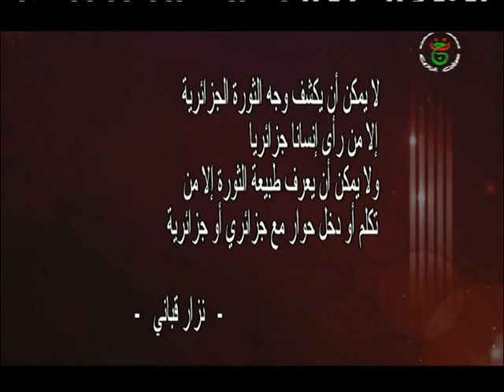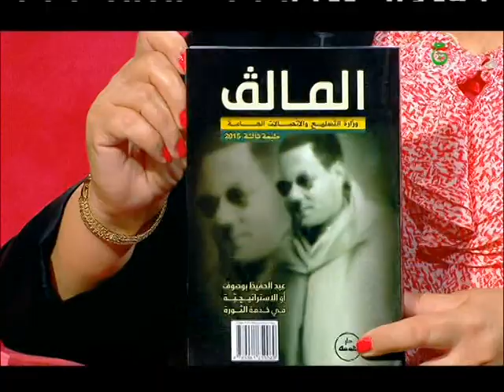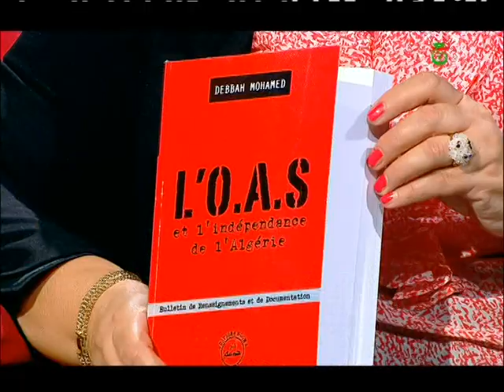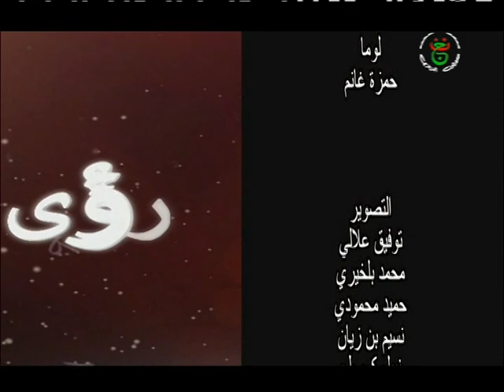برنامج رؤى من تقديم غنية سيد عثمان